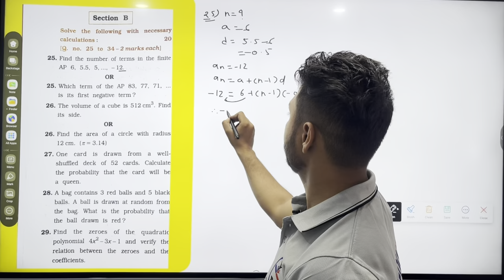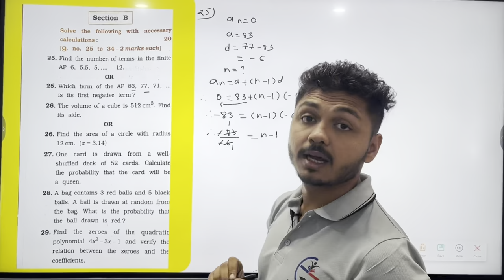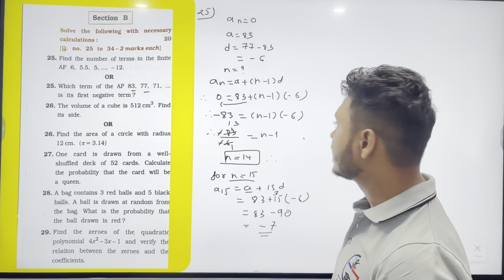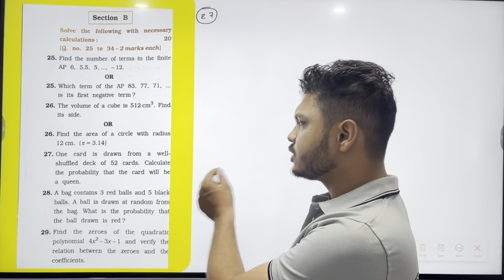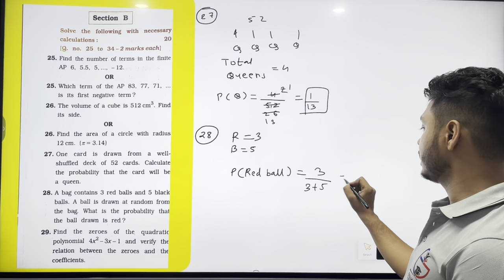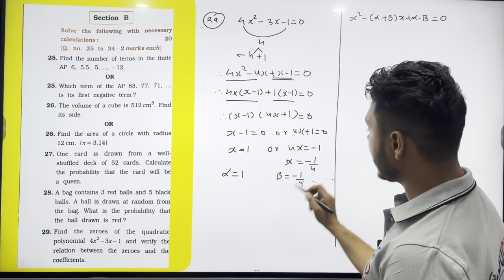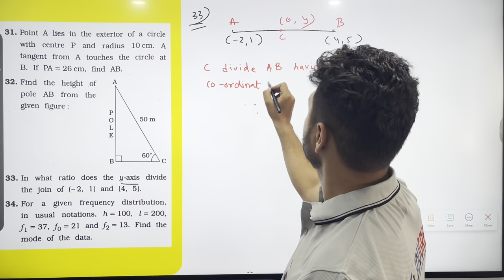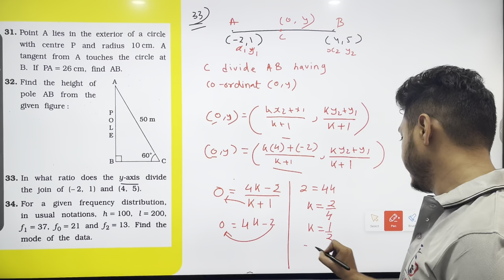BEST GALA ASSIGNMENT STD 10 2023 | ENGLISH MEDIUM | PAPER 4 SEC B ( PART 2) | SOLUTION .